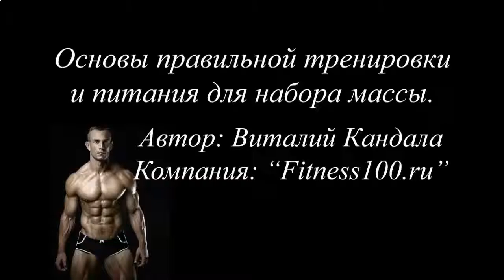КАК ПРИНИМАТЬ ПРОТЕИНОВЫЙ КОКТЕЙЛЬ ДЛЯ НАБОРА МАССЫ